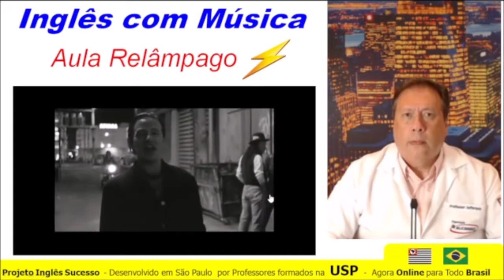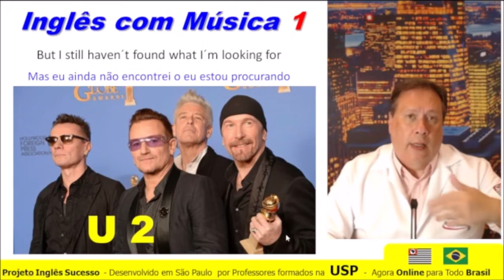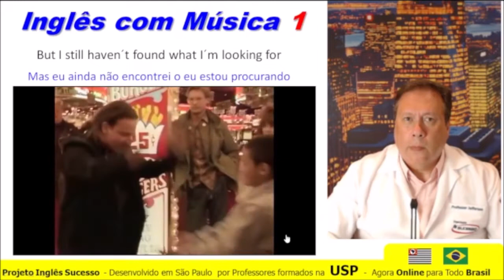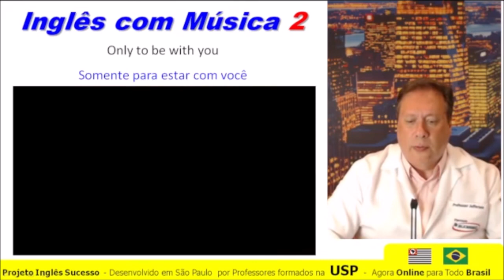Aula Relâmpago - U2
🔥 CURSO MISSÃO INGLÊS – DESTRAVE SEU INGLÊS E ATINJA A FLUÊNCIA!
💥 100% Gratuito! 100% Online! Com Certificado! Vagas Limitadas!
⚡ Aulas Dinâmicas e Eletrizantes!  Ênfase em Conversação, com Músicas, Filmes e Atualidades!

💥 Vença Bloqueios com Técnicas de Programação Neurolinguística!

🏆 Para todos os Níveis: Básico, Intermediário ou Avançado.⠀
☀️ TEMOS TRÊS EXCELENTES NOTÍCIAS PARA VOCÊ:
1- Vamos te Apresentar um Método Exclusivo para Você Finalmente Destravar seu Inglês e Atingir a Fluência em 2022!
2- Com este Método Exclusivo Você Aprende Inglês de um Modo Muito Mais Fácil e 5 Vezes Mais Rápido!
3- 🇧🇷 Este é o MELHOR CURSO DE INGLÊS DO BRASIL – AGORA ABERTO AO PÚBLICO EM GERAL!